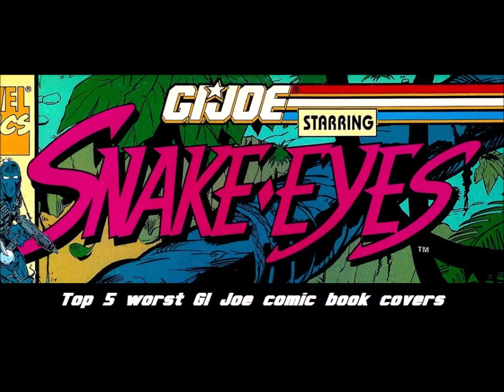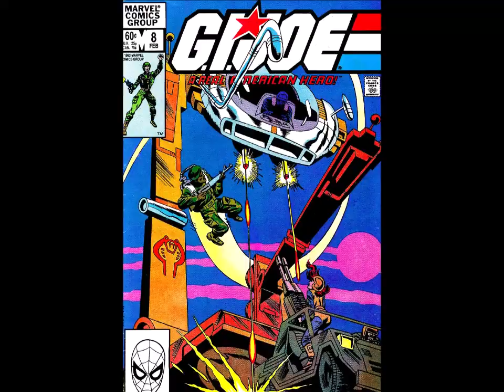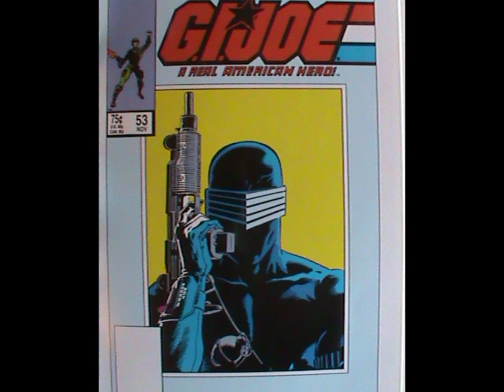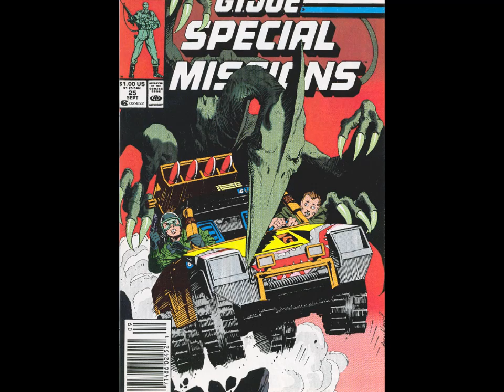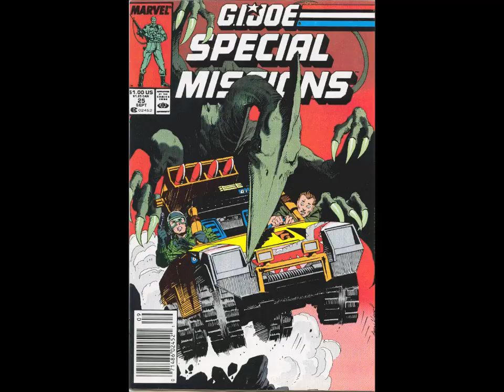Top 5 worst comic book covers from the original GI Joe series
Usually, the covers were great, sometimes, however...